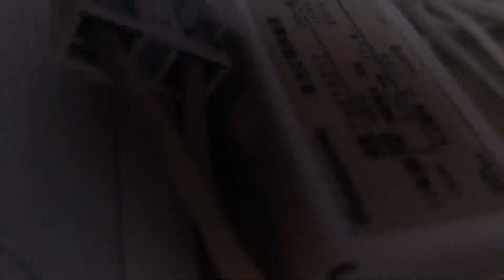Panasonic FG-7E VS FG-1E グロースタータ 点灯管の動作音